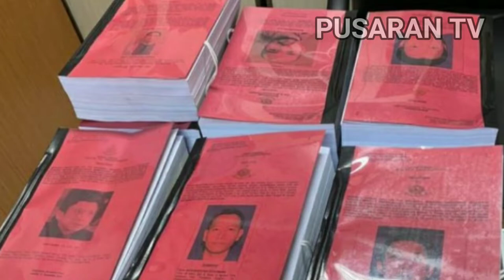Kejaksaan Agung Terus Meneliti 12 Berkas Perkara Kasus Brigadir Yosua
Pihak Kejaksaan Agung Terus Meneliti Dan Berkoordinasi Dengan Polri Mengenai Kelengkapan 12 Berkas Perkara Kasus Brigadir Yosua Dan Kejaksaan Agung Akan Segera Memutuskan Berkas Perkara Sudah Lengkap Atau P21.